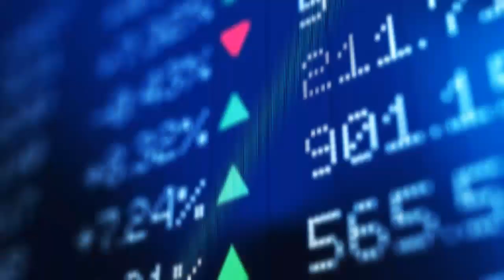Great Workers..Satisfying.. DIVERSOLOGY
Foto cree from pexels